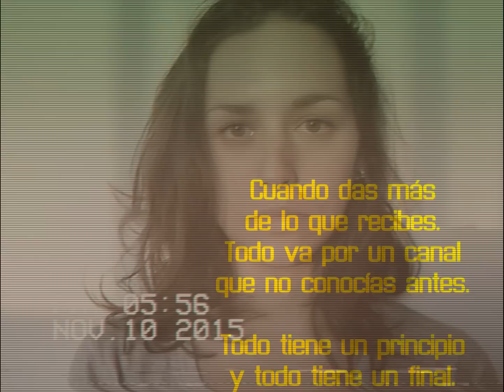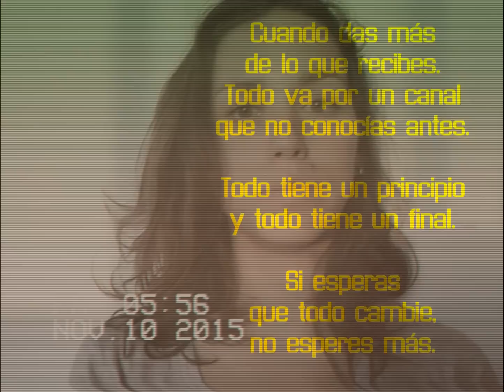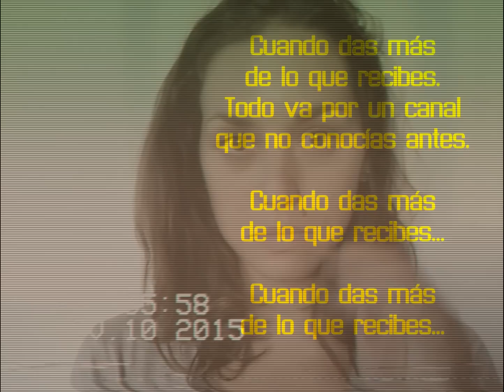Gala Briê - Dasmasdas (Lyric Video)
Video Lyric para la canción Dasmasdas de Gala Briê.

Gala Briê ®